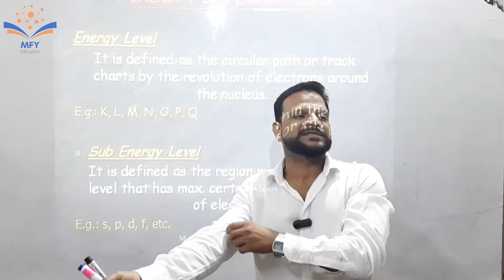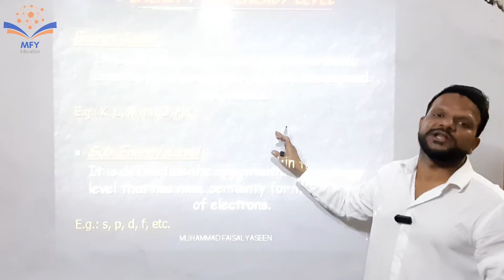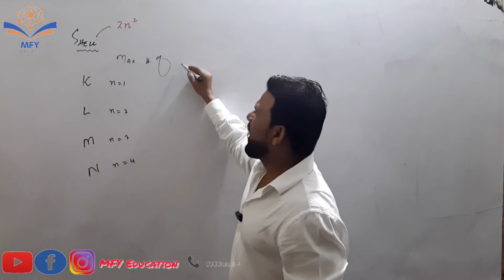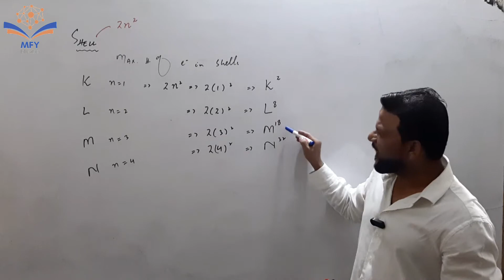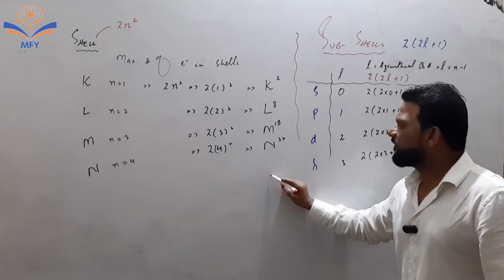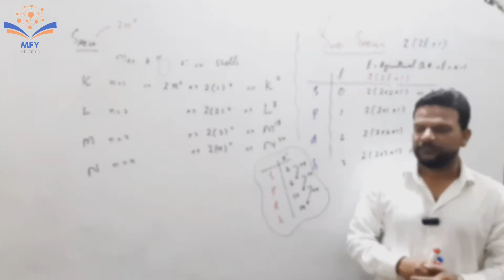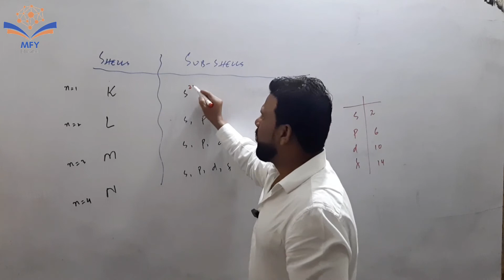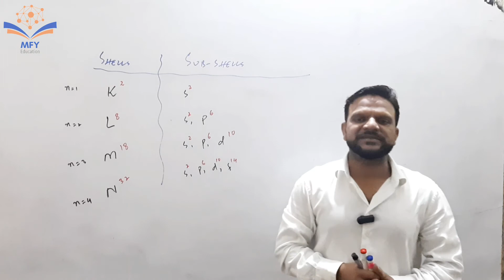SHELLS & SUBSHELLS || URDU/HINDI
ATOMIC STRUCTURE || ELECTRONIC CONFIGURATION